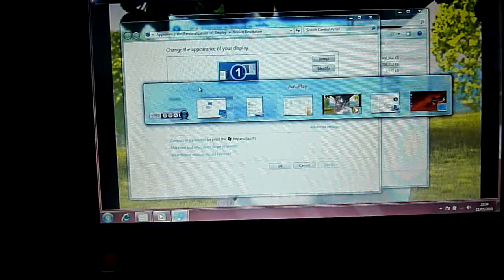Packard Bell Dot a (AMD) Hands On - Deutsch